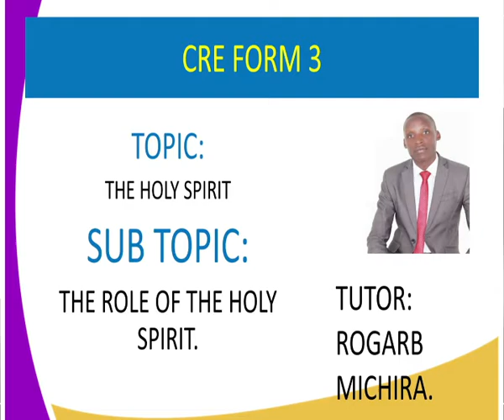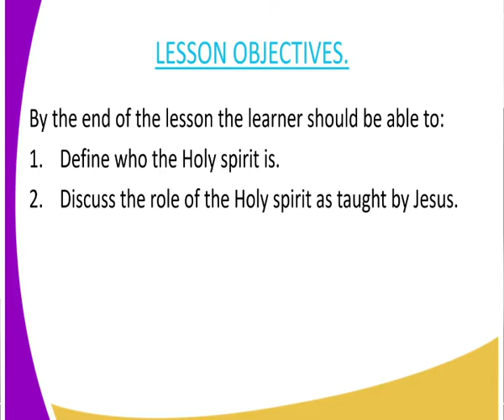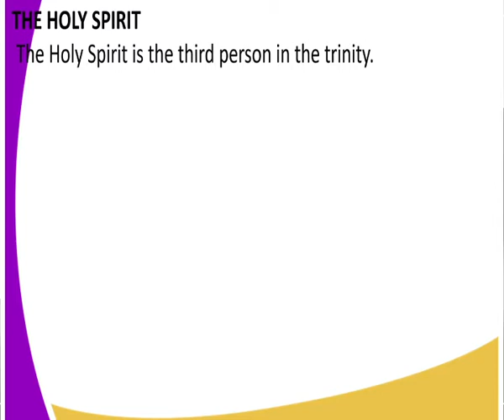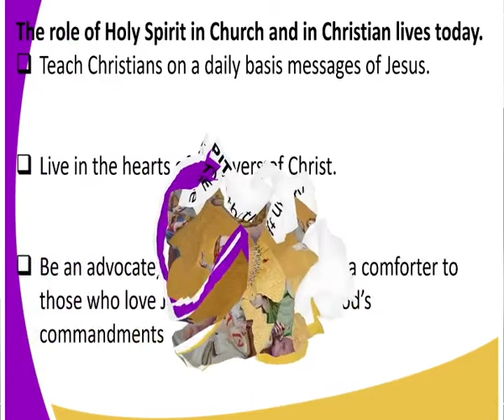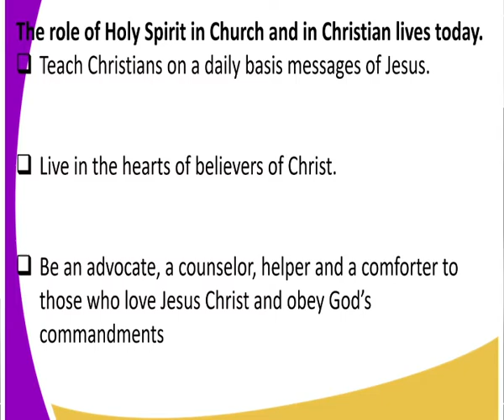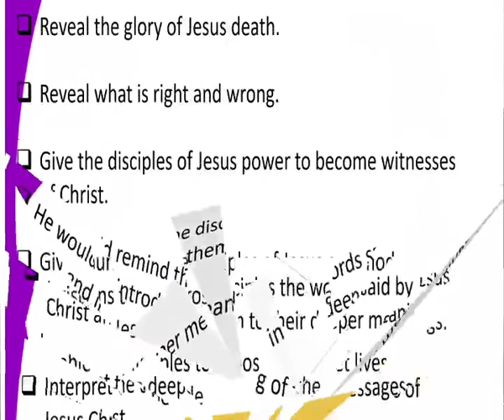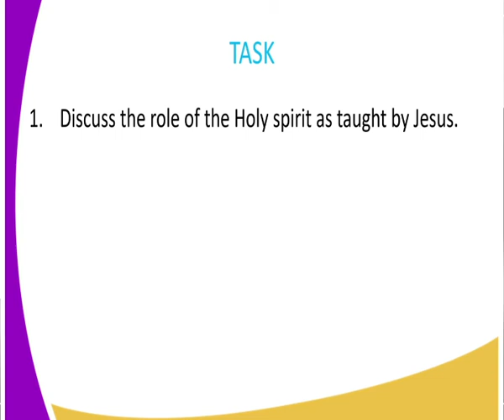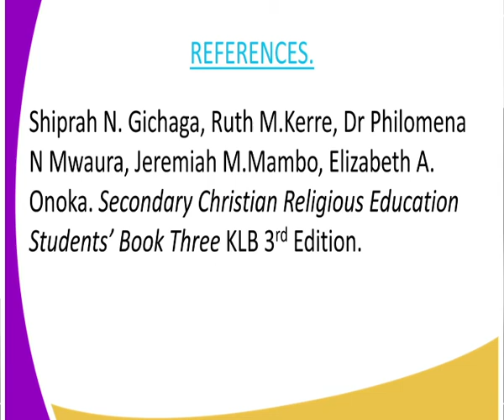C R E FORM 3 ,HOLY SPIRIT ,ROLES OF THE HOLY SPIRI